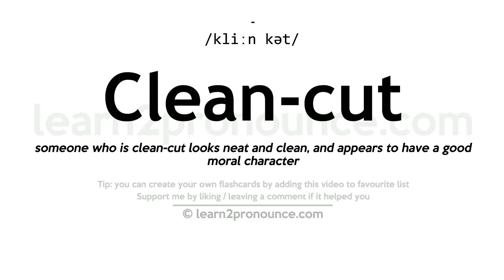Pronunciation of Clean-cut | Definition of Clean-cut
Clean-cut pronunciation | How to pronounce Clean-cut in English?
/kliːn kət/
Meaning of Clean-cut | What is Clean-cut?
(1) (adjective) neat and smart in appearance; (2) (adjective) clear and distinct to the senses; easily perceptible;
What is Clean-cut | Clean-cut meaning and definition?